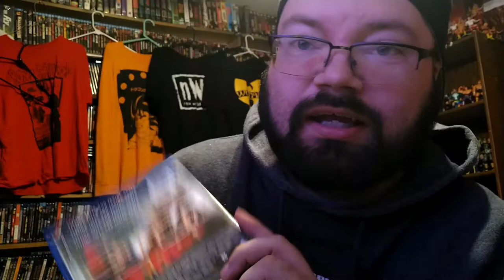Tales from the Hood 3 (2020) Blu-ray Review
As William, a lumbering man in his 50s, and Brooklyn, a six-year-old child, try to outrun an unseen evil, Brooklyn decides to tell William four moralistic but deeply horrific stories to distract herself from the impending danger. The first story deals with a greedy real estate agent, David, who burns down an apartment to drive its last remaining tenants, The Bradford Family, out of their home. The second story concerns some frat boys who throw a white supremacist party, and the American Terrorist, Psycho Johnny, who puts a violent end to the party. The third story revolves around a struggling singer, Chela, and her rich employer, Miss Marie Bastille, who Chela wants to kill and use her money to further her career. The fourth story is about a petty thief who ends up killing one of his victims and becomes cursed in the aftermath of his sin.

Directors: Rusty Cundieff, Darin Scott
Writers: Rusty Cundieff, Darin Scott
Stars: Patrick Abellard, Frederick Allen, Djouliet Amara